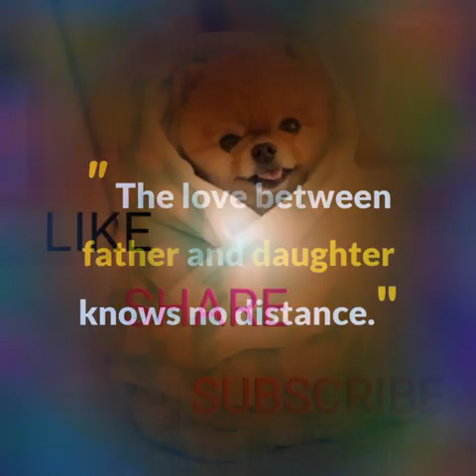Silent heart touching story | love between father and daughter | Animation story |Kumar Sunny Videos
True love between father and daughter. this story will gave to lot of information regarding true love. Silent animation story must watch.

*"Kumar Sunny videos"*
and press the *bell* 🔔 ikon for watching interesting and cute, funny video